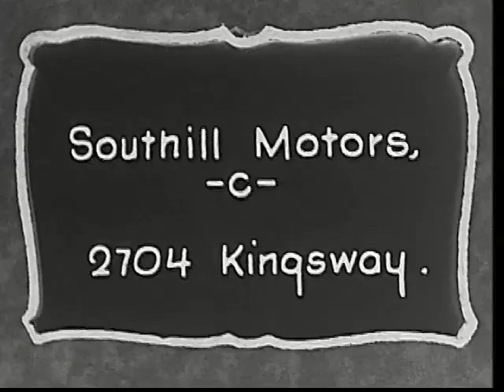Southill Motors [2704 Kingsway]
1930. Filmed to document Home Gas stations in the 1930s. Clip from Reference code AM1487-: MI-99